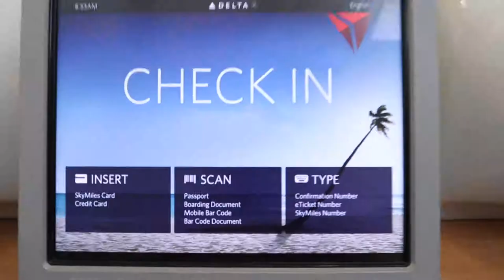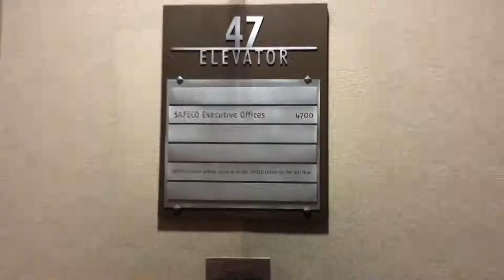PACIFIC STANDARD TIME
A movie about the love of travel, Seattle and what exactly is a Rambutan.